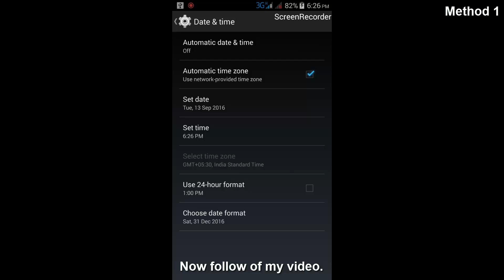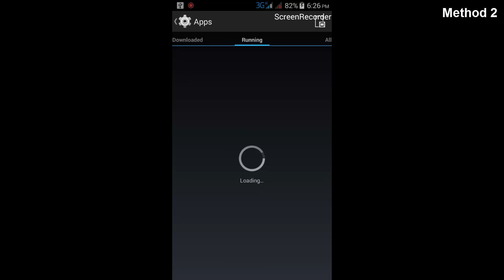How To Fix Failed to log in Error in Pokemon Go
How To Fix Failed to log in Error in Pokemon Go-failed to login pokemon go-pokemon go failed to log in sign out-pokemon go failed to log in.

I get the following error message while try to access the pokemon go:

Failed to log in.

RETRY

TRY A DIFFERENT ACCOUNT.

This error solution is common for android,tablets,bluestacks and the android versions are kikat,lollipop,marshmallow.

Some error occurred devices are samsung,micromax,lenovo,htc,panasonic,gionee,vivo,one plus one,moto,nexus,samsung galaxy devices,genymotion,redmi.

Solution 1:

1.Goto settings-data & time

2.Set your current date and time.

3.Now tick "automatic time zone" and also select "use network-provided time"

4.Finally again try to access your pokemon go the error is solved.

Solution 2:

1.Goto settings-apps-all

2.Select "Pokemon go"

3.Click "Force stop" only.

4.Once reboot your android the problem is fixed.